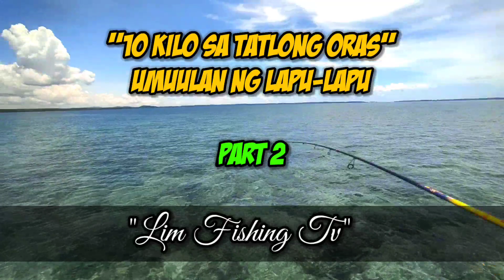Ep.28 10klg IN 3HR | ITO ANG GUSTO KO UMUULAN NG ISDA | ULTRALIGHT CASTING | PART 2 | Lim Fishing Tv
10klg IN 3HRS | ITO ANG GUSTO KO UMUULAN NG ISDA | ULTRALIGHT CASTING | @PATNANUNGAN QUEZON

 ENJOY WATCHING GUYS MGA MASTER salamat sa suporta

ULTRALIGHT FISHING 2022 | SHORE CASTING 2022 | BOAT CASTING 2022 | OFFSHORE CASTING 2022 | ULTRALIGHT FISHING PHILIPPINES 2022 @ PATNANUNGAN QUEZON

Kung nag enjoy ka at nagustohan mo itong video natin

Salamat mga master

🚣🐟🐠FISH ON🐠🐟🚣

Related Topics🚣🚣

🚣🚣🐟🐠GEARs🐠🐟🚣🚣

Setup

Rod : CAPUNG 702
Reel : KASTKING BRUTUS 2000 serries
Main line : Sougaliyang 0.14mm green
Leader line : King Eagle 0.35mm
Lure : jerk/hard/sinking bait/ replica 5g/6g/7g

CAMERA I USE : (CP) REDMI NOTE 9
                              (SJ CAM) SJ6 LEGEND action cam